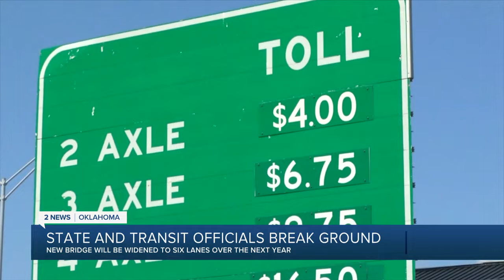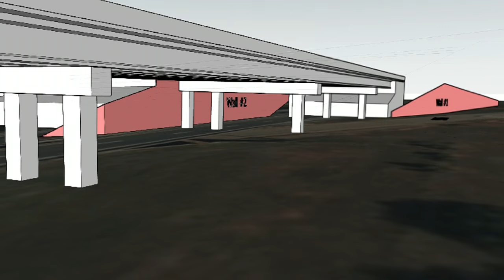Portion of Route 66 to close for $50M bridge construction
State, turnpike, and transportation authorities held a groundbreaking ceremony for the next phase of the state's $5 billion I-44/Turner Turnpike widening project.

Construction on a Turner Turnpike bridge in Wellston is expected to begin in late April.

The bridge goes over Route 66, which is said to be closing in that area once construction begins.

2 News' Braden Bates reports.